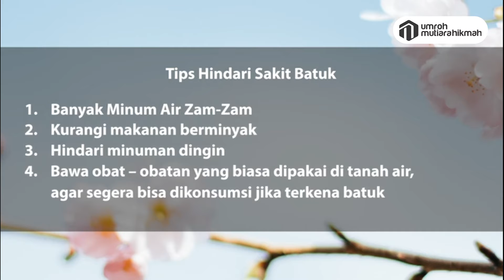🔴 TIPS MENGHINDARI BATUK BAGI JAMAAH HAJI & UMROH | IG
TIPS MENGHINDARI BATUK BAGI JAMAAH HAJI & UMROH

► Bersama :
Umroh Mutiara Hikmah
@umrohmutiarahikmah  | IG

@ustadzhananyasir  | IG
@inspiratormuslimah  | IG
@mutiarahikmahpeduli  | IG
@bekalpranikah  | IG
@umrohmutiarahikmah  | IG

📞 Informasi | Konfirmasi
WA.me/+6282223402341